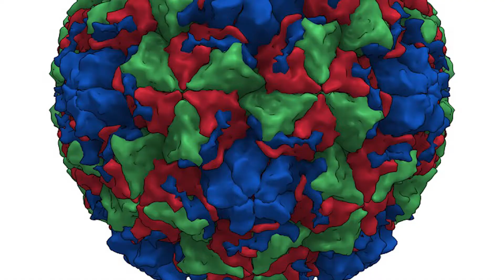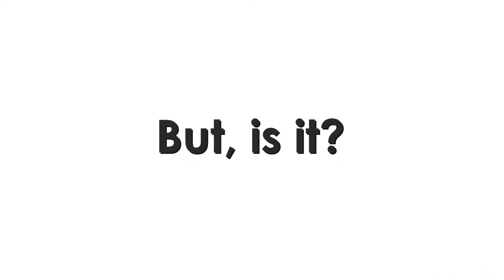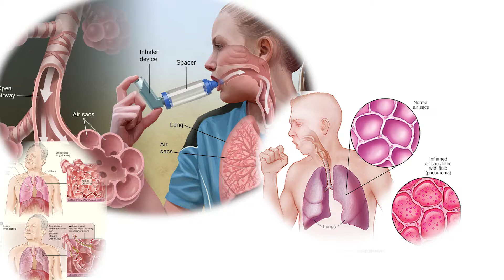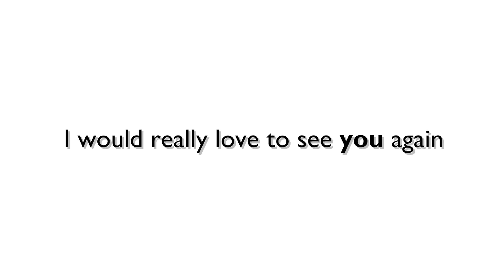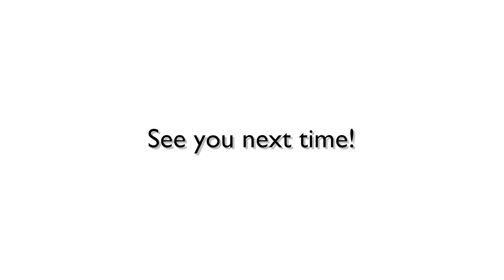NIC: Will your cold kill you?